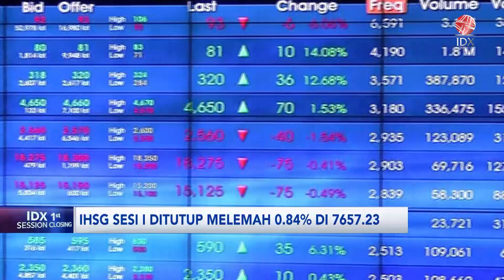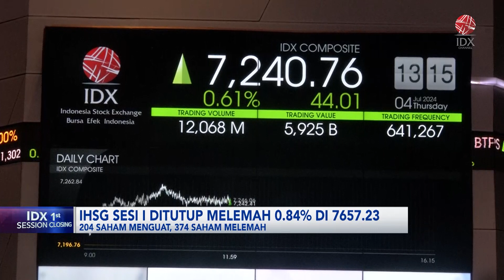IHSG Sesi I Ditutup Melemah ke Level 7.657 | IDX CHANNEL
Indeks Harga Saham Gabungan (IHSG) berbalik arah alias turun 0,84 persen atau 64,06 poin ke level 7.657 pada penutupan perdagangan sesi pertama, Senin (9/9/2024).

Total volume saham yang diperdagangkan siang ini sebanyak 10,80 miliar saham dengan nilai transaksi mencapai Rp5,44 triliun, dan ditransaksikan sebanyak 669.329 kali. Adapun sebanyak 374 saham harganya terkoreksi, 204 saham harganya naik dan 219 saham lainnya stagnan.